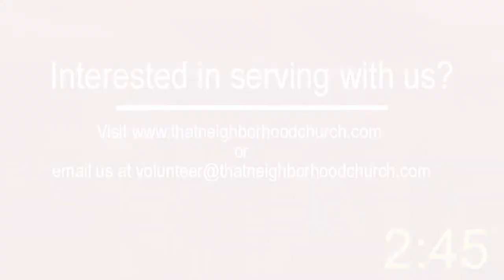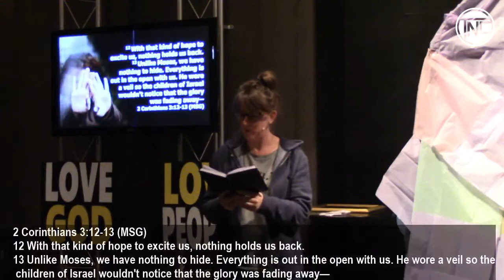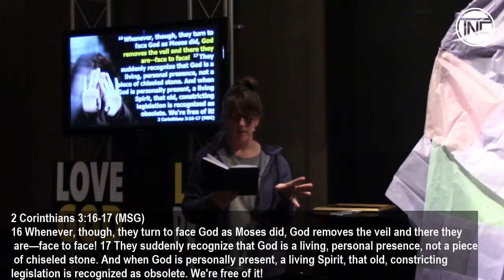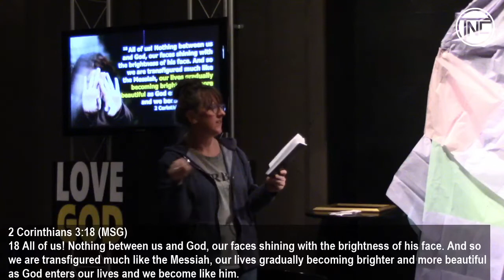Life Light - No more hiding!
Almost every child has played the game hide and seek.  It’s fun to find a hiding spot where no one can find you.  In life, hiding is not so fun,  especially in our relationship with God and others.  Hiding always causes separation and prevents us from authentic intimacy.  In today’s message, we discover a great truth that can help you stop hiding and replace it with confident hope!
We're so excited that you have joined us tonight!  We love our Facebook live family!  For those who would like to come to an in-house service, we have two locations.  On Saturday night we our service is in North Toledo at 7PM.  Located at 1501 N Ontario in the historic Vistual neighborhood.  On Sunday our service is at our South Toledo location at 10:30AM. Located at 1855 S. Reynolds Road.  There are lots of places to have lunch after the service!  Come check us out!

We have Bible studies on Youtube!  Go to the That Neighborhood Church channel.

Please consider giving to the ministry of TNC.  We minister to the most impoverished neighborhood of Ohio and Southeast Michigan.  Our needs are great and so is the generosity of God's people.  There are three ways to give:
1. Through the Tithely App found on the Apple Store or Google Play.
2.
3. Through the mail at 1501 N Ontario, Toledo Ohio 43604
Thank you in advance for loving our neighborhood!  You are our heroes!